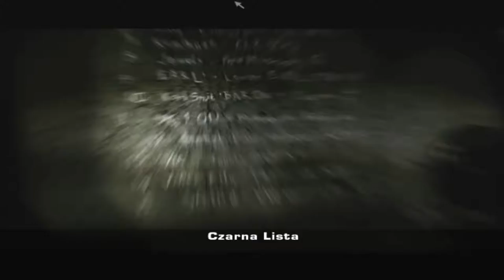Zagrajmy w Need For Speed Most Wanted 2005 odc.11 Wyścigi z Big Louem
Witajcie w kolejnym odcinku z Most Wanted 2005 i w tym materiale zajmiemy się kolejnymi wyścigami,ale tym razem z Big Louem.